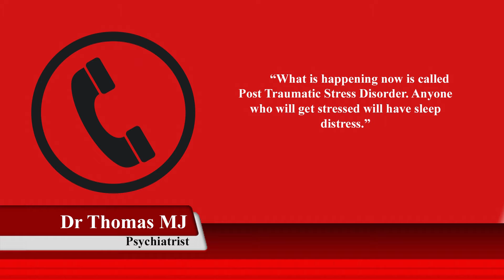Rise in insomnia in the times of pandemic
Many people who are working from home experience an unusual sleep cycle